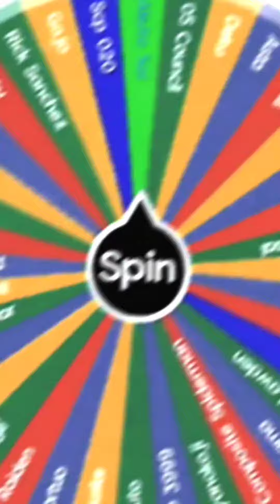Spinning the Wheel Until Dr Bright Loses Part 2